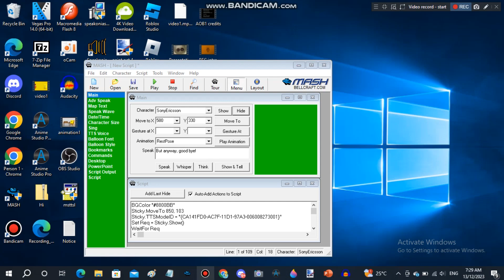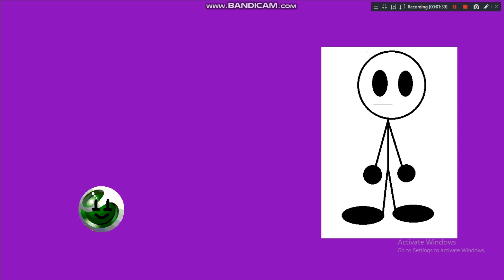Introducing Sticky V1.4.5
Oh yeah, there are also 2 mistakes. Can you find them?